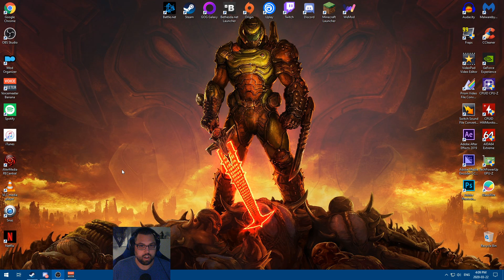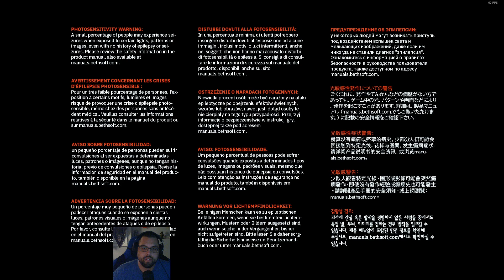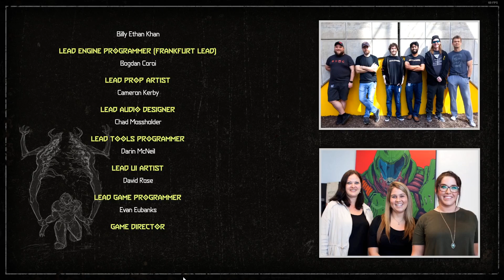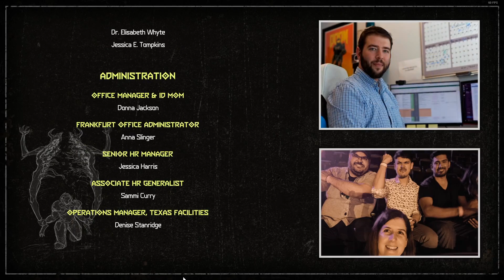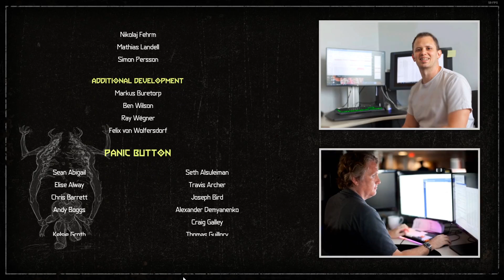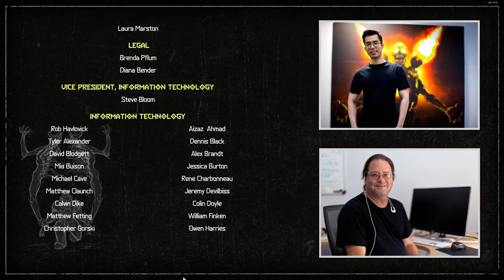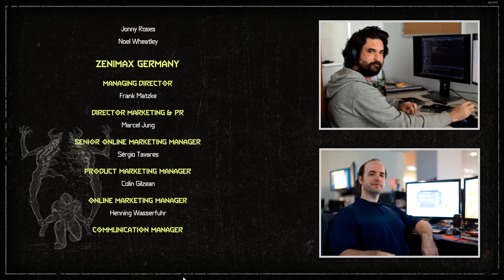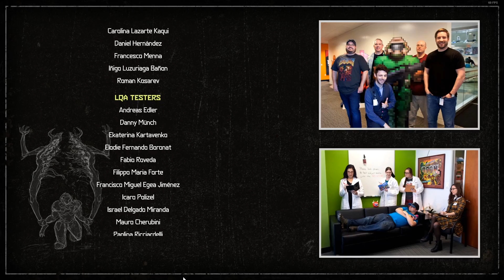DOOM Eternal (PC) - Story Playthrough | Part 34 - END